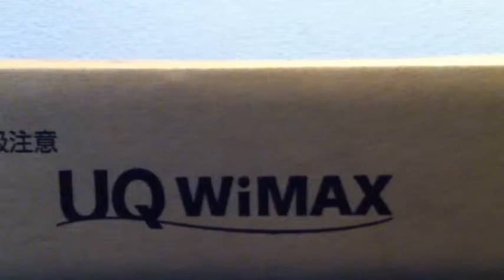UQ WｉMAX 開封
これまで使っていた、イーモバイルから買い替えです。

ファミリーセットの契約なので、1回線を2台の機種で、交互に接続できます。さすが、WiMAXのサービス！！

さっそく、つないだところ6mbit/sでました！！イーモバイルのもっさり感がないので、ネットライフが変わりました！！